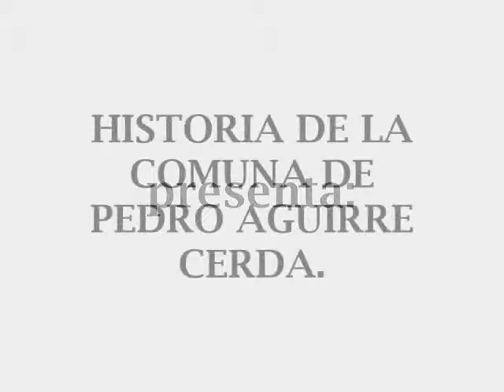Historia de la Comuna de Pedro Aguirre Cerda.